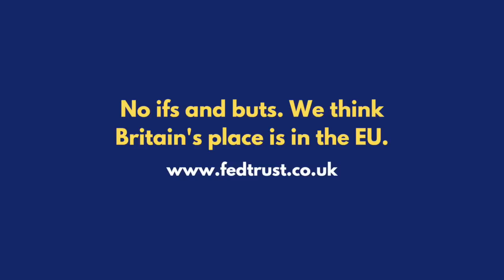More Brexit Pain for Northern Ireland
In this new Federal Trust video the former head of the European Commission office in Belfast, Geoff Martin, discusses recent developments in Northern Ireland with the Chair of the Federal Trust, John Stevens. Geoff Martin predicts that new elections for Stormont will make very little difference to the political stalemate in Northern Ireland, for which he principally blames the DUP. He argues however that the whole political elite in Belfast is failing to reflect new thinking throughout the island of Ireland.

GUEST:
Geoff Martin OBE, Inaugural head of the European Commission Office in Northern Ireland 1979–1984, and later Head of the European Commission Representation in the UK, 1993–2002.